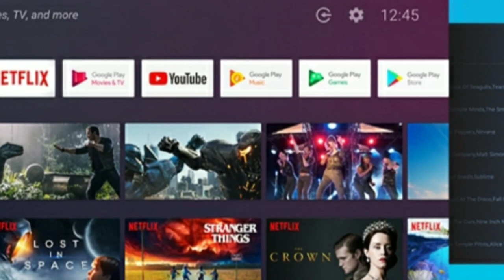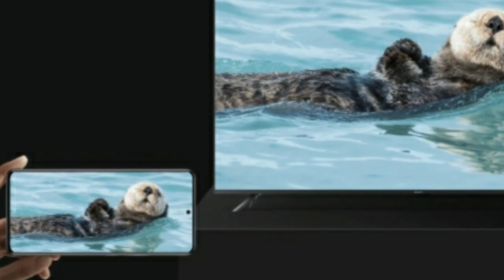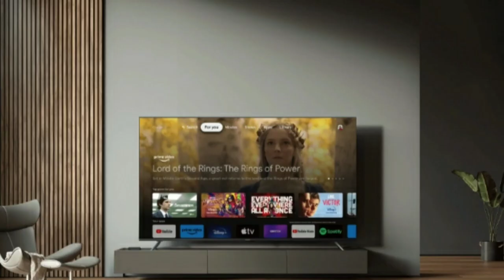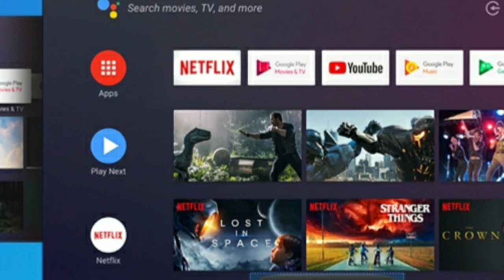Xiaomi TV Box 4Kافضل اجهزة تى فى بوكس اندرويد